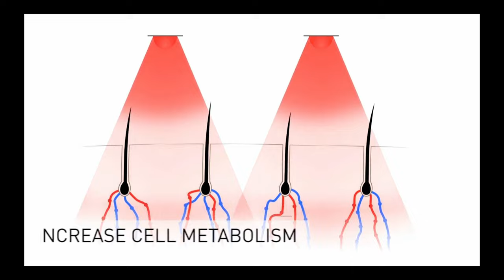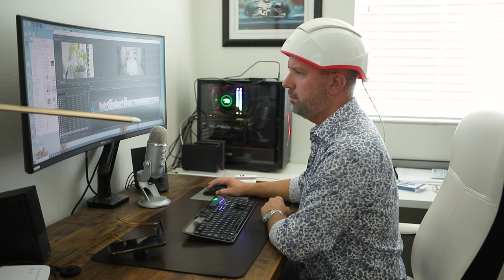Cracking the Code of the Mid Life Crisis A Guide for Men Over 40